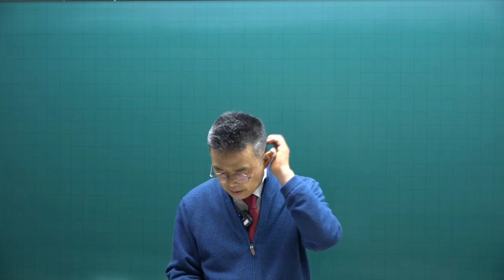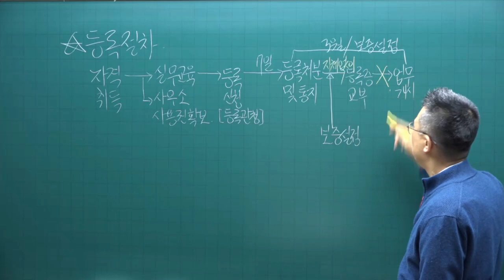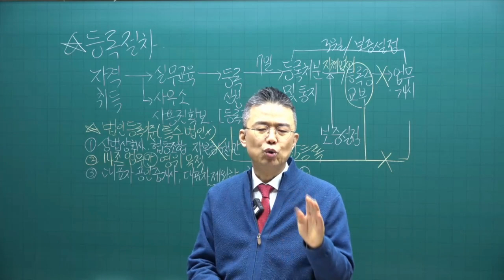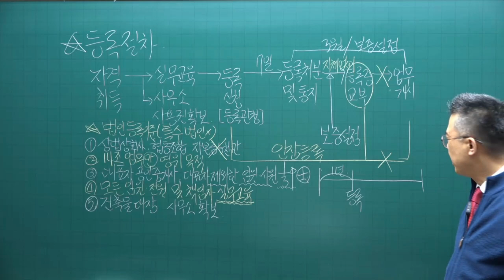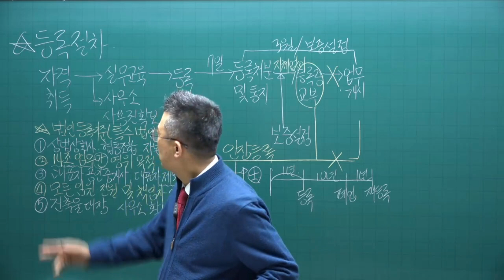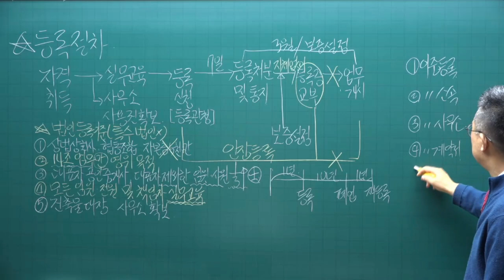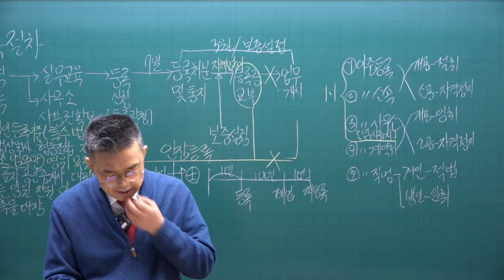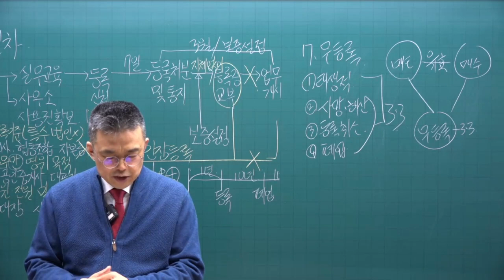[공전무 - 공인중개사 무료인강] 2023년 공인중개사 시험과목 공인중개사법령및실무 박용덕 교수 심화이론 4강